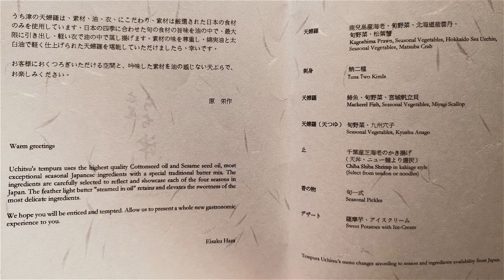Tempura Uchitsu: 2 Michelin Star Japanese Omakase Restaurant Review at Four Seasons Hotel Hong Kong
Tempura Uchitsu, the two Michelin starred Japanese restaurant in Tokyo has bought its signature omakase-style tempura dining experience to Hong Kong - set on the 45th floor of the Four Seasons Hotel, with panoramic views of Victoria Harbour and the city. This intimate 12-person restaurant specializes in the extraordinary craft of traditional Japanese live cooking methods - Edomae Tempura and Tempura Omakase. The Hong Kong offshoot is helmed by chef Hara Eisaku, who has worked in Tempura Uchitsu and shares the same vision as chef Uchitsu on changing the perception of tempura.

The delectable omakase menu starts with appetizers such as tempura shrimp, followed by sashimi dishes, various seafood tempura with scallop, crab, fish, sea urchin and rock oyster, various vegetable tempura and concludes with a classic nabe hotpot, and rice with tempura as well as dessert. Tempura Uchitsu's tempura is characterized by its refreshing and non-greasy batter and presented in utensils and cutlery custom made by Japanese craftsmen. The restaurant offers a ten-course set-menu for lunch at HK$1,680 per person, and two rounds of dinner seating for their ten-course dinner set at HK$2,880 per person.

Price: Starting from USD 215 to USD 370 Per Person for a 10 course menu (not including drinks)

Rating: Incredible, intimate fine dining experience with live cooking
Food & Presentation: 10/10
Ambiance & Vibe: 10/10
Service: 10/10